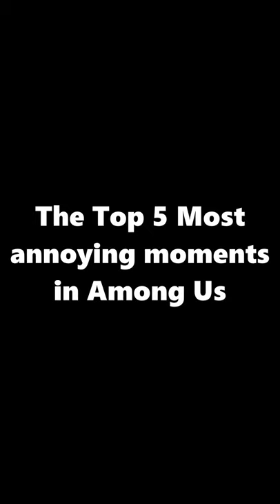THE TOP 5 MOST PAINFUL MOMENTS EVER in Among Us:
Among Us has many painful moments.
Here are the Top 5.

This is not an Among Us Song or Among Us In Real Life, or even an Animation. This also isn't a musical or even on the New Map which is the Airship. This isn't even a Video about how good / bad Among Us Quick Chat is. It also is not an Among Us Meme or Funny Moment. And it definitely is not an Among Us Livestream.This video is also not a video about a New Update or a New Among Us Update. This is a Top 5 List of the Most Painful Moments EVER in Among Us.